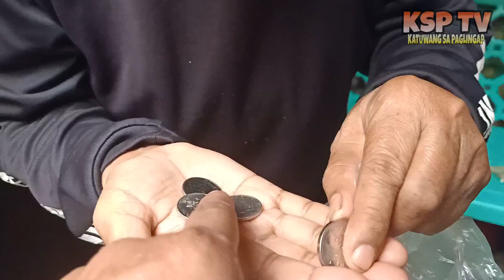NAY MYRNA AMINADONG HINDI MABUBUHAY NG WALANG TULONG...